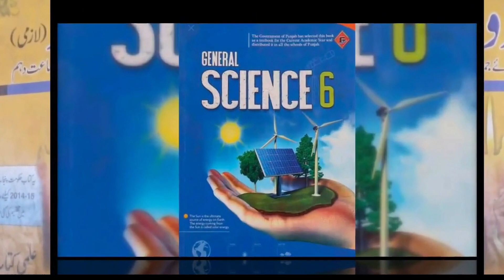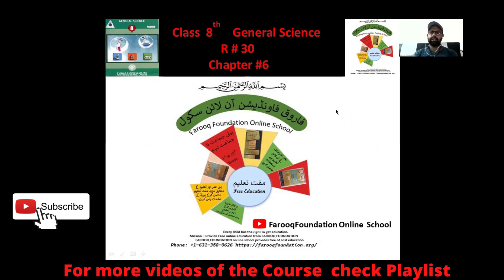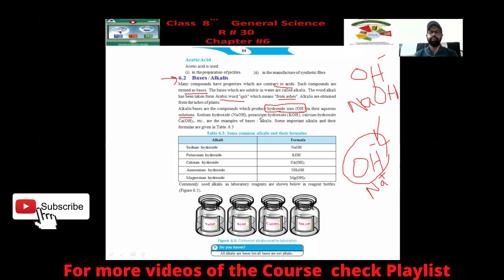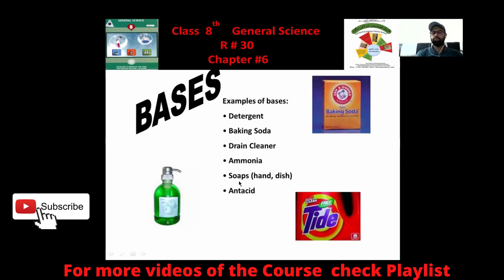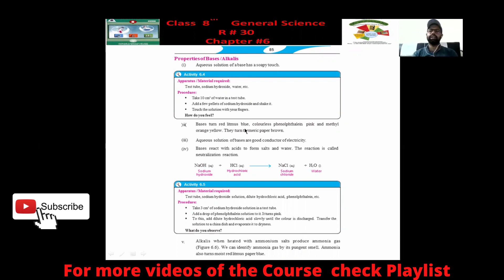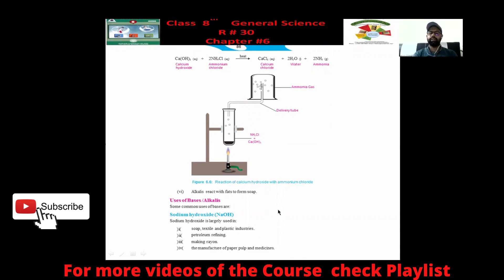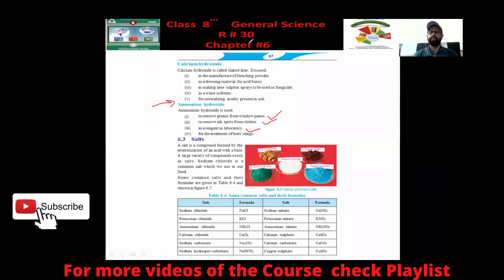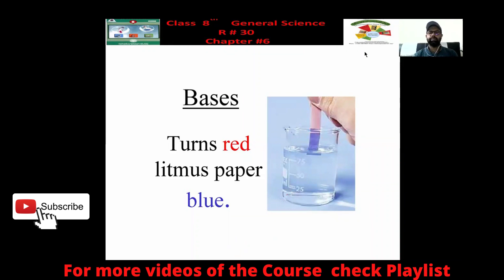R#30|BASES/ALKALIES THEIR PROPERTIES AND USES|CLASS 8 SCIENCE|UNIT#6|FAROOQ FOUNDATION ONLINE SCHOOL